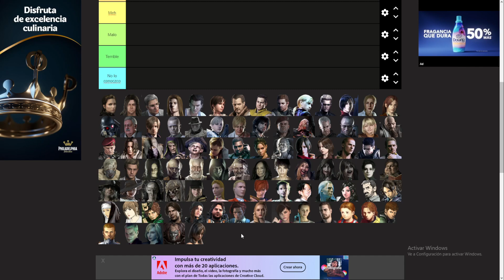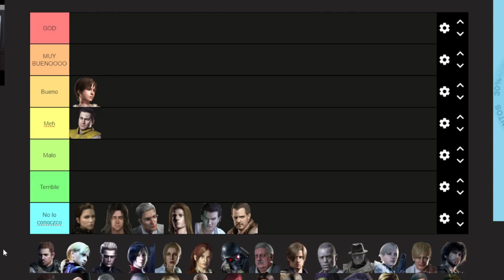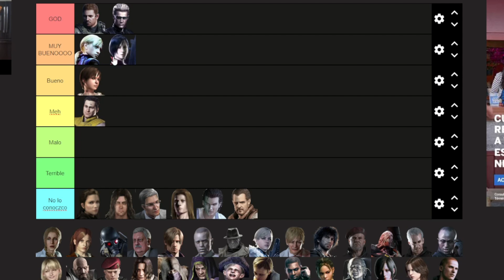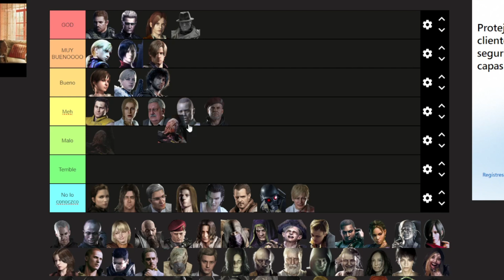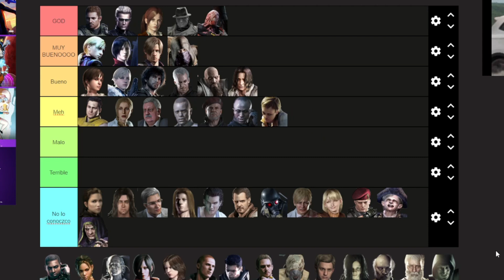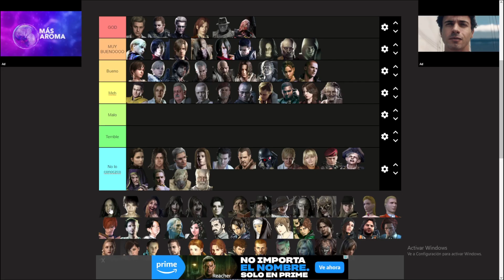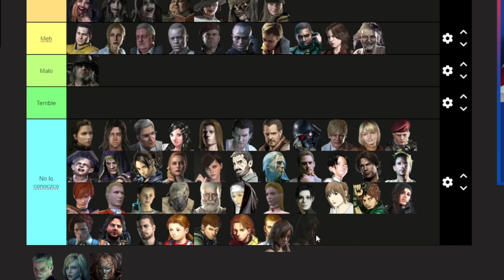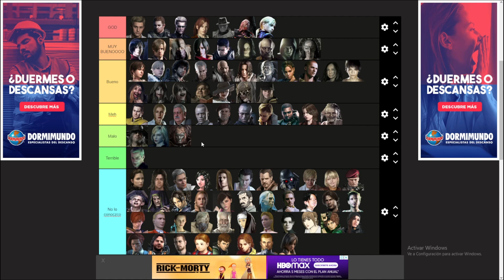LOS MEJORES Y PEORES PERSONAJES DE RESIDENT EVIL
Hablando acerca de la más reciente pelicula de RESIDENT EVIL, la cual ha sido cuanto menos "interesante" de ver. Espero disfruten de este vídeo :D